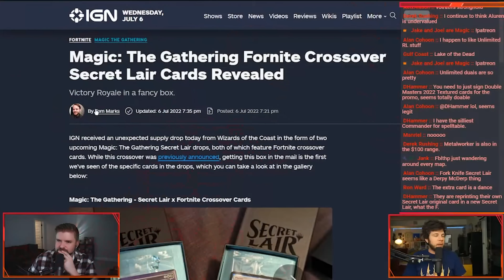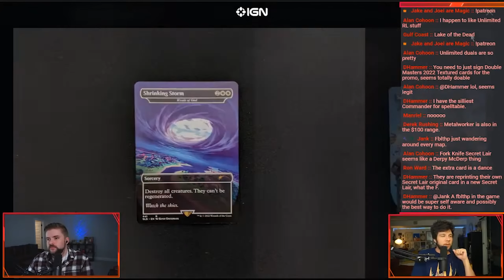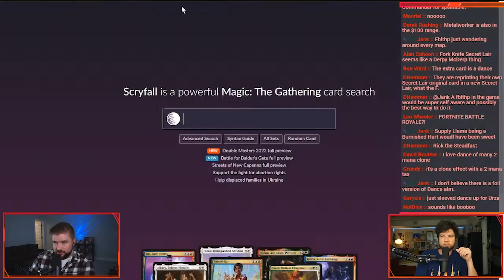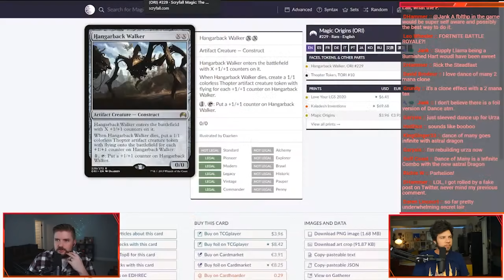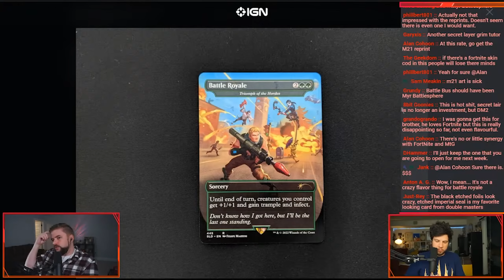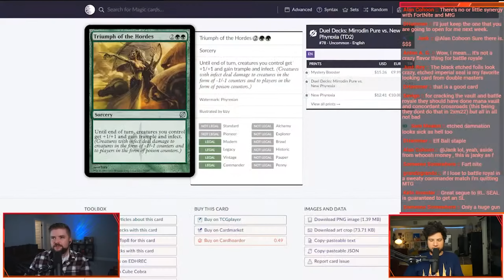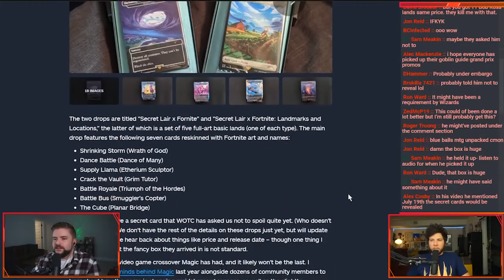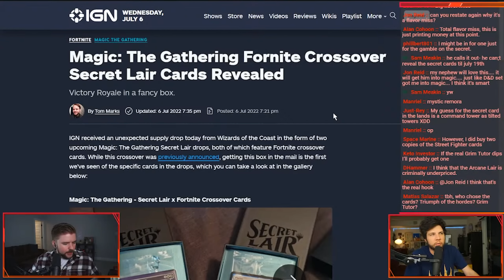Is Secret Lair x Fortnite Worth Buying? [MTG Finance Magic: the Gathering Review]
In this Magic the Gathering video of Jake and Joel are Magic, Fortnite is crossing over with Magic the Gathering! Fortnite is loved by some and reviled by others, but is the Lair itself worth your money? Let's look through it!